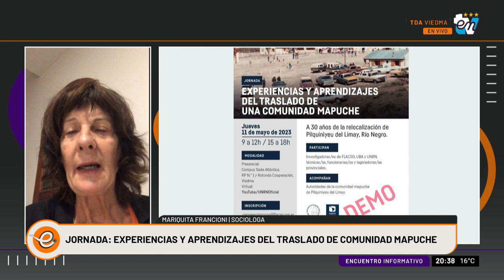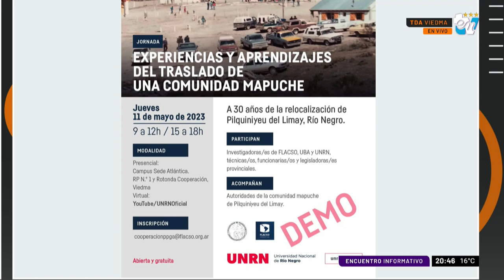MARIQUITA FRANCIONI | ENCUENTRO INFORMATIVO 03-05-2023